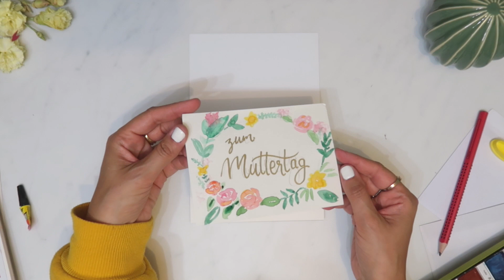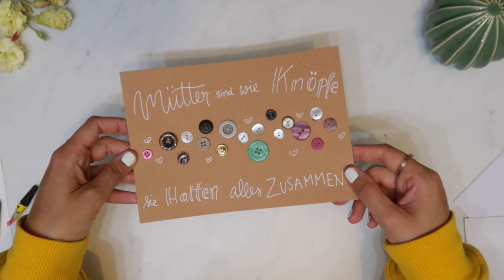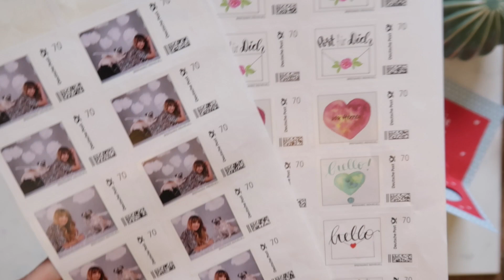Muttertag DIY Karten I 3D Karte & Handlettering Inspirationen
Instagram Ooobacht
Instagram Handlettering + DIY: Letterooo

udPp* Dieses Video enthält eine bezahlte Kooperation mit Deutsche Post

Gestalte HIER deine eigene Briefmarke
Briefmarke Individuell

Mehr Handlettering Videos von mir

Tom Bow Fudenosuke Brush Pen, weiche Spitze
Tom Bow Brush Pen 6er Set PASTELL
Tom Bow Brush Pen SCHWARZ
Tom Bow Dual Brush Pen 96 Set
Embossing Puder
Embossing Stift
Kraftpapier (braunes Papier)
Heißluft Fön
Kuretake Palette 36 color set (japan import)
Ecoline Liquid Watercolor

FOLGT mir
Instagram Petty: Ooobacht
Instagram Mia: miamopsi

Material Brushlettering

BRUSHPENS
edding Brush Pen
edding hand lettering set
edding Colour Happy Set S20+1
edding 1340 Brush Pen 10er Set

Faber-Castell Pitt artist pen brush
Pentel-Fude-Touch-Sign-Stift, schwarz
Tom Bow Fudenosuke Brush Pen, harte Spitze

J.Herbin Pinsel Wiederauffüllbar
Ecoline Brush Pen Aquarellstifte, 5er Set

FARBEN
Ecoline Liquid Watercolor

PINSEL
daVinci Pinsel
Wassertankpinsel Pentel Aqua einzeln
Wassertankpinsel Pentel 3er Set

PAPIER für Brushpens
200g Papier Mondi Color Copy
100g Papier
Hahnemühle Handlettering Papier (gefunden bei Ortloff Köln)

Musik
epidemic Sounds

ooobacht ist Teilnehmer des Partnerprogramms von Amazon EU, das zur Bereitstellung eines Mediums für Websites konzipiert wurde, mittels dessen durch die Platzierung von Werbeanzeigen und Links zu Amazon.de Werbekostenerstattung verdient werden kann.